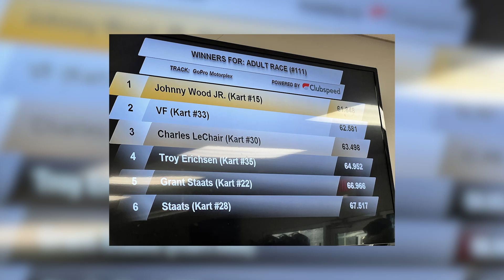GoPro Motorplex 62.5 Personal Lap Record!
Something a little different this week, hitting a PB at my favorite kart track, GoPro Motorplex. Hope this helps you get the time you're wanting to achieve!